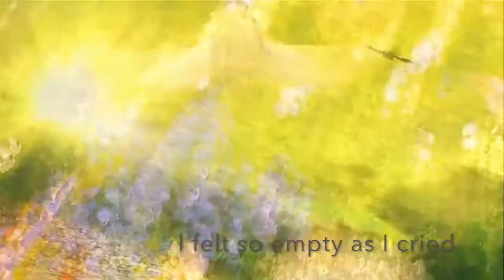Through Her Eyes - Dream Theater - Vocal cover by Lorenzo Costa